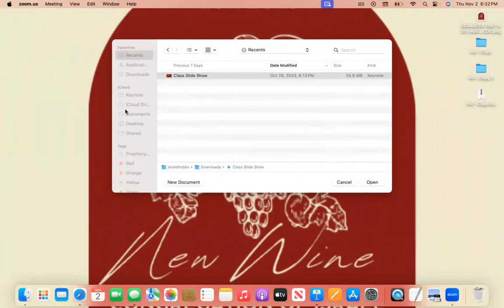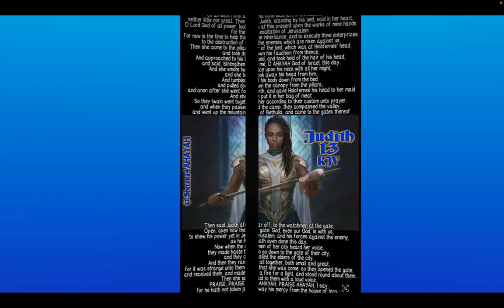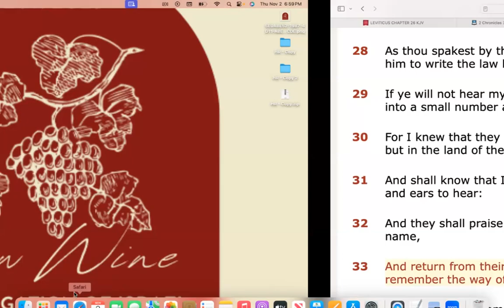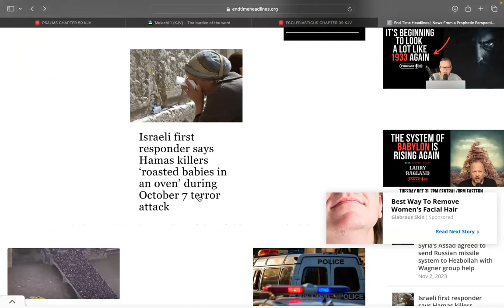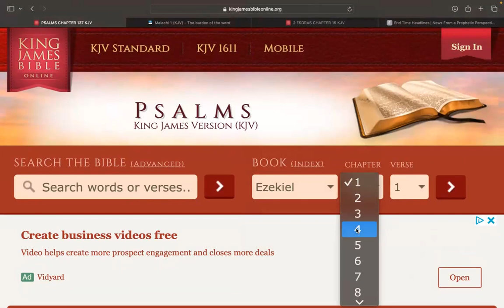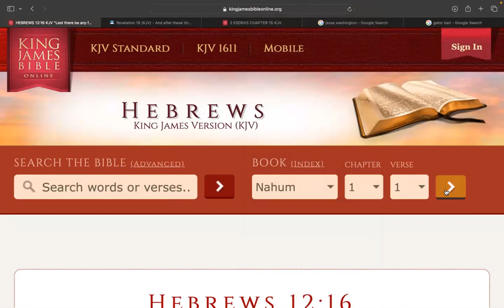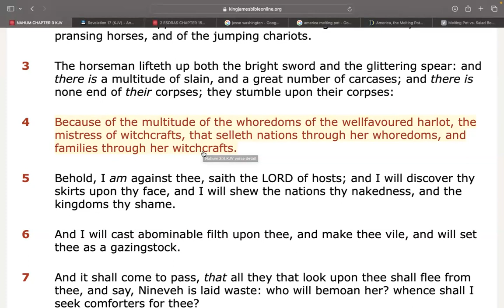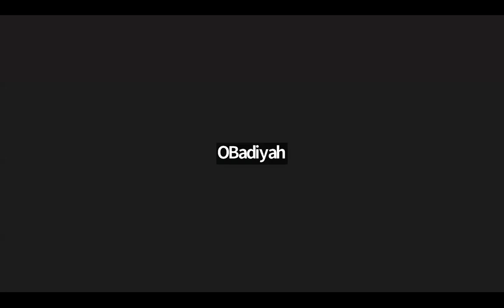Real Time Prophecy-The Downfall of America AKA Babylon The Great